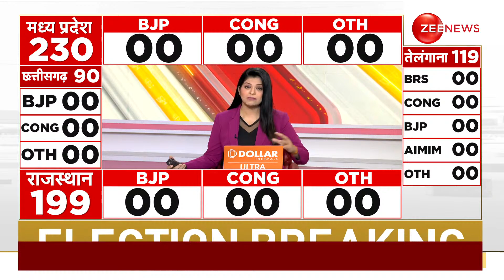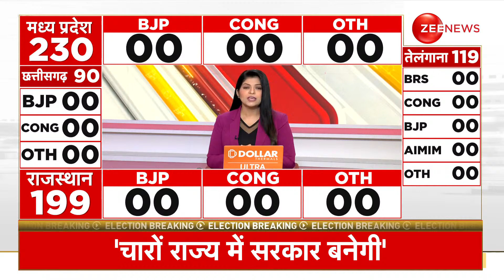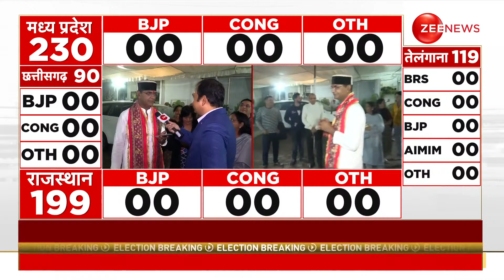नतीजों से पहले भगवान के दरबार पहुंची वसुंधरा राजे | Rajasthan Election Result | Vasundhara Raje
Rajasthan Election Results 2023: राजस्थान असेंबली चुनाव का रिजल्ट थोड़ी देर में आने शुरू हो जाएंगे . उससे  पहले बीजेपी की वरिष्ठ नेता और सीएम पद की दावेदार मानी जा रही वसुंधरा राजे सिंधिया का दिन मंदिरों के दर्शनों में बीता।

The results of Rajasthan Assembly elections will start coming in some time. Before that, Vasundhara Raje Scindia, a senior BJP leader and considered a contender for the post of CM, spent the day visiting temples.